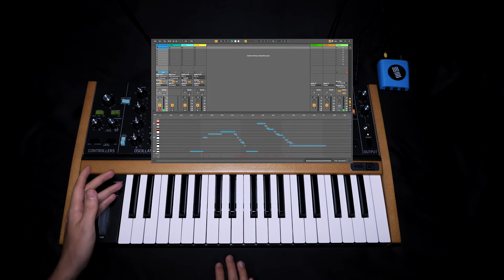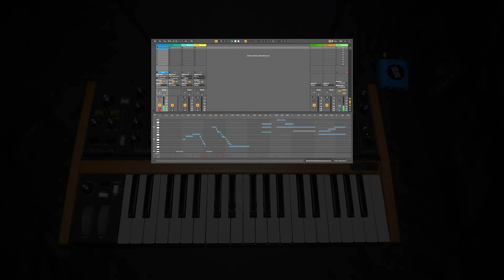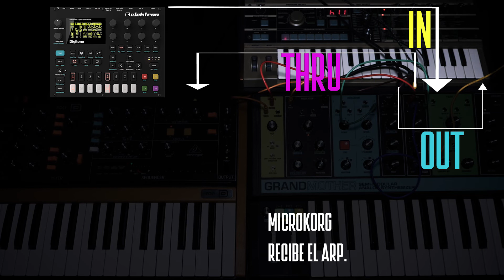conexiones MIDI: cables, configuraciones para estudio y en vivo (Logic - Ableton)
conexiones MIDI? todo sobre como conectar sintetizadores con y sin computador

ver
configuraciones de SINTETIZADORES EXTERNOS

Sonido Animal es un espacio para la divulgación y el fomento de la síntesis de sonido, técnicas de sampleo, y el diseño sonoro.

Compartiendo este material nos ayudas a la expansión de nuestra comunidad sonara en español.